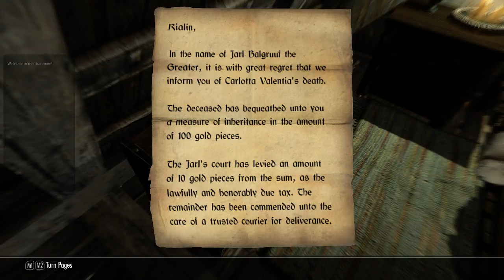Skyrim Gameplay (Video 10)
In this video, I don't fight mammoths, giants or bears.